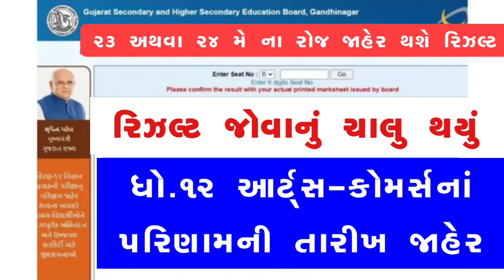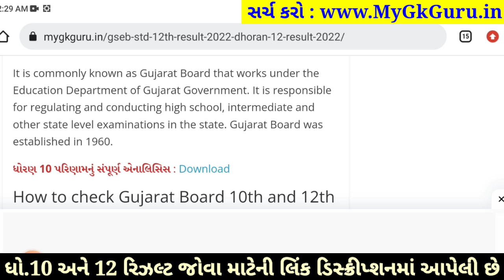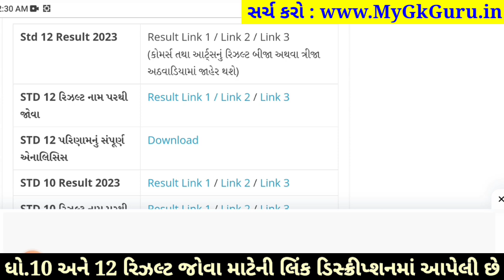💥 રિઝલ્ટ જાહેર, STD 12 Result 2023 Date, STD 12 Commerce Result Date 2023, STD 12 Arts Result 2023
Gseb STD 12 Result 2023, Dhoran 12 nu Result 2023, STD 12 Result Date 2023, Gseb STD 12 Result Date 2023, Gseb HSC Result 2023, Dhoran 12 nu Result 2023, STD 12 Result 2023, Gujarat Board Result, STD 12 Result Date 2023, STD 12th Result 2023,

std 12 commerce result date : 23 may 2023 to 28 may 2023
std 12 arts result date : 23 may 2023 to 28 may 2023
std 10 result date : 23 may 2023 to 28 may 2023

12th Result 2023,
12 Manu result,
12 ma nu result,

Gseb STD 12 Result 2023, Gseb HSC Result 2023, Gujarat board result 2023, Gseb Result 2023, Gseb HSC Result 2023, Gseb std 12 result 2023, Gseb HSC Result 2023, Dhoran 12 nu rijalt 2023.